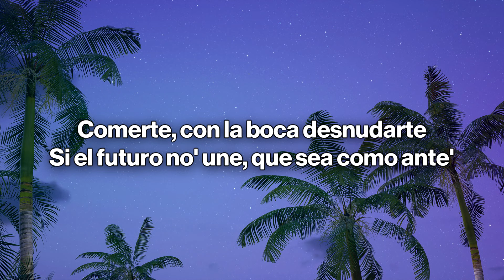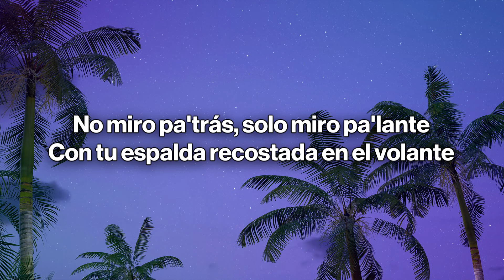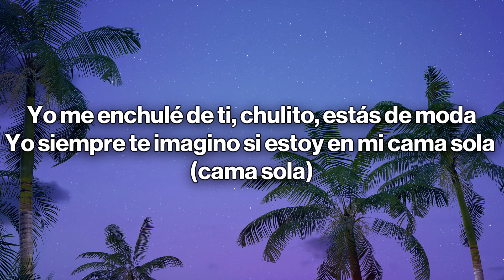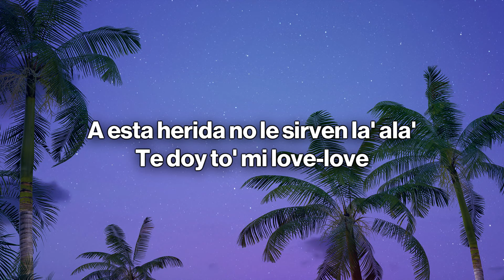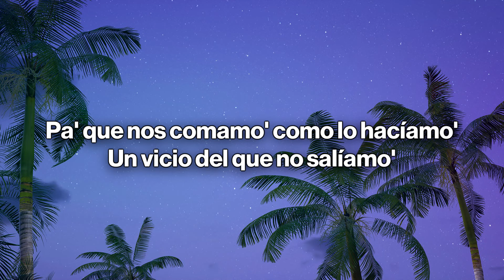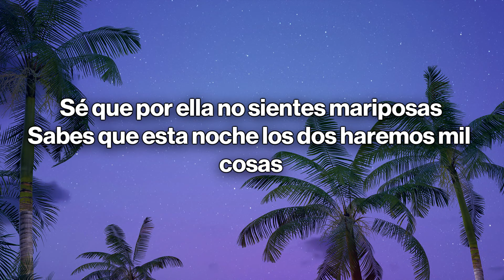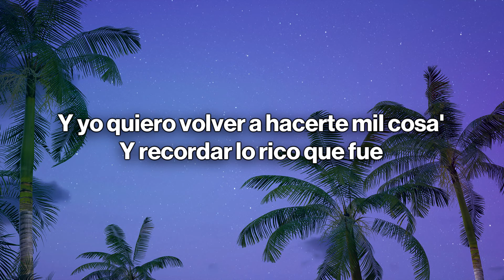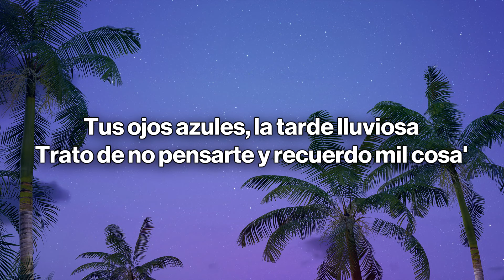Lola Indigo, Manuel Turizo - 1000 Cosas (Letra / Lyrics)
🎤 Lyrics: Lola Indigo, Manuel Turizo - 1000 Cosas
Y yo quiero volver hacerte mil co​​​​—

Comerte, con la boca desnudarte
Si el futuro no' une, que sea como ante'
No miro pa'trás, solo miro pa'lante
Con tu espalda recostada en el volante

Por más que sopla el viento
Yo sigo podando todas las rosas
Sé que por ella no sientes mariposas
Sabes que esta noche los dos haremos mil cosas

Y yo quiero volver a hacerte mil cosas
Y recordar lo rico que fue
Y yo quiero volver pa' hacerte mil cosas
Y rеcordar lo rico que fue
Tú quierеs comerme-me-me-me-me
Y yo chinga-a-a-arte
Quiero verte-te-te-te y desnudarte
Porque hoy quiero volver a hacerte mil cosas

Lo rico que me come' cuando te espío a sola'
El cristal empaña'o, más humedad que el Amazonas
Yo me enchulé de ti, chulito, estás de moda
Yo siempre te imagino si estoy en mi cama sola
Pero tú a Cupido lo sacaste a bala'
A esta herida no le sirven la' ala'
Pa'l infierno bota'o sin escala'
Te doy to' mi love, tú siempre lo regala'
Te doy to' mi love-love

Yo sigo regando todas las rosas
Sé que por ella no sientes mariposa'
Sabes que esta noche los dos haremo' mil cosa'

Y yo quiero volver pa hacerte mil cosa'
Y yo quiero volver a hacerte mil cosa'
Tú quieres comerme-me-me-me-me
Y yo chinga-a-a-arte
Porque yo quiero volver pa hacerte mil cosas

No me quiero conformar con eso, los sentimientos preso'
Si te vas, al segundo te quiero de regreso
Mis pecados los confieso y tus labios yo los beso
Contigo no empato aunque peco y rezo
Nadie lo hace como lo haciamo'
Terminábamo' y repetíamo'
El mantel ya está en la mesa pa' que nos comamo' como lo hacíamo'
Un vicio del que no salíamo'
Una movie que ni la veíamo'
Que nadie sepa que nos conociamo'
Callla'o, no lo decíamo, shh

Sabes que esta noche los dos haremos mil cosa-a-a-a

Tú quieres comerme-me-me-me-me
Y yo chinga-a-a-arte

Dime si vas a volver o vas a hacerte la orgullosa
Si somos los dos o solo son mil cosas
Tus ojos azules, la tarde lluviosa
Trato de no pensarte y recuerdo mil cosas